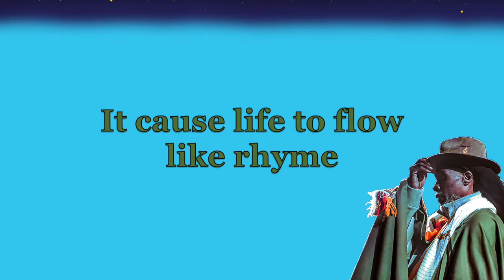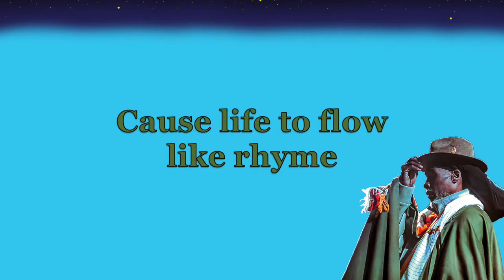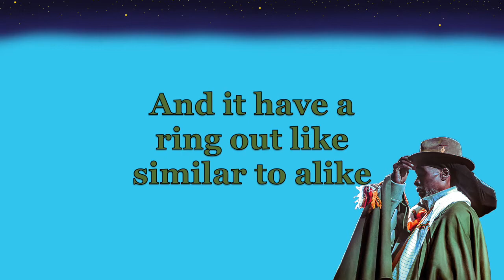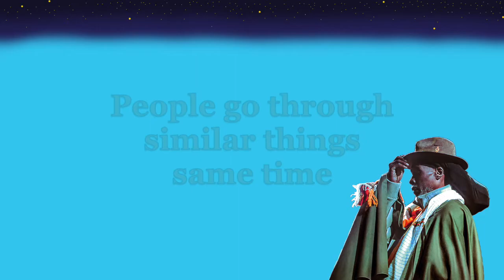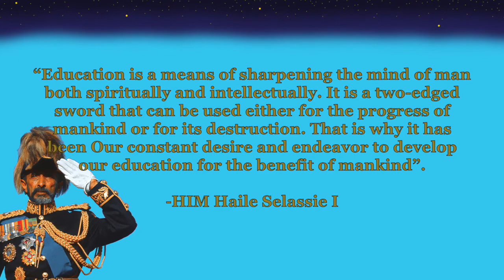Akae Beka - Like Rhyme (Lyrics)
Give thanks for your support and the opportunity to share I interpretation. Prophet Vaughn's words are essential listening and absorption for these testing times. Big up the heartical musicians as well!

Lyrics & Vocals: Vaughn Benjamin
Produced by: Zion I Kings
Drums & Percussion: Lloyd "Junior" Richards
Bass: David "JAH David" Goldfine
Rhythm Guitar & Keyboards: Laurent "Tippy I" Alfred
Rhodes: Andrew "Drew Keys" Stoch
Trombone: Balboa Becker
Saxophone: Garrett Kobsef
Horn Arrangements: Balboa Becker & Laurent "Tippy I" Alfred
Recorded by: Laurent "Tippy I" Alfred at Aqua Sounds Studio, STX & 420 Portal Studio, FL & Gary Woung at South Beach Studio, FL